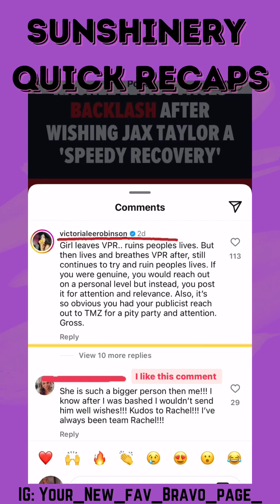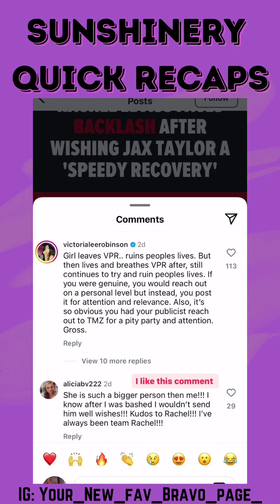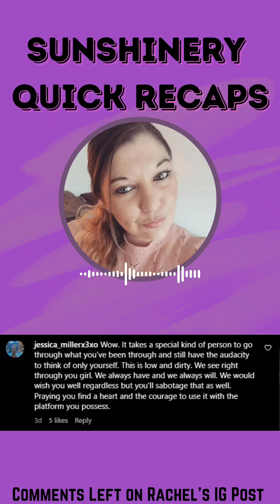Jax Taylor Checks-In a Mental Health Facility | Rachel Leviss gets backlash for making it about her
There is always some kind of VPR Drama brewing...
What do you all think about RacheL Leviss's post to Jax (thou seemed to really to him) and what Victoria Lee Robinson plus other had to say regarding it?
I'm all for getting the health anyone needs and deserves I just don't appreciate Rachel making it about herself...but are we surprised.